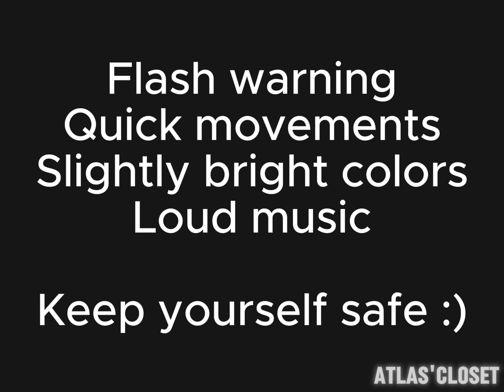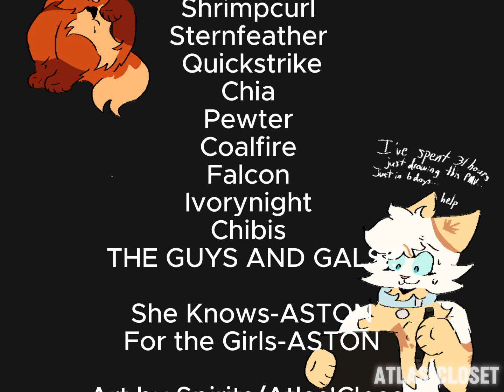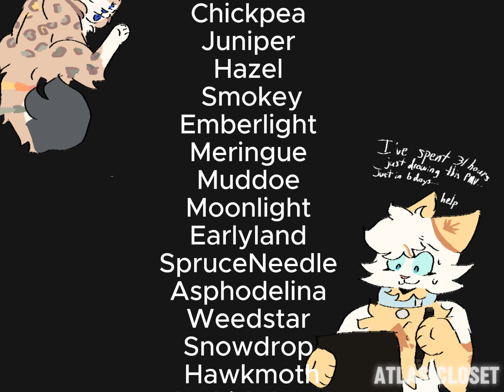FOR THE GIRLS | 100 CHARACTER ARTFIGHT MASS PMV!!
oh.. its finally done!!
32.. total hours of drawing, done in just 6 days
Inspired by my mom listening to this song and not realizing its a total lesbian theme song

I really had my ups and downs working on this, but im so proud of it and i hope yall enjoy!!
Want to be in my next mass attack pmv? Fill this out!
https ://forms.gle/Jo8sZgdSVZzPv6U56
THE ATTACK + Characters credits here (some oc names in the credit might be shortened from the actual character names, its just what i had in my notes)

Programs used: Ibispaint X, Capcut
Time taken: 32 hours of drawing, 4 hours of editing ((my biggest project  to date!))